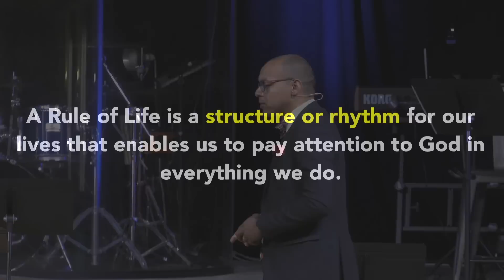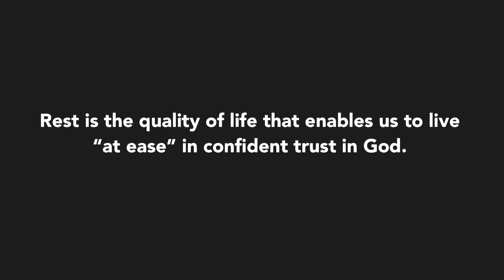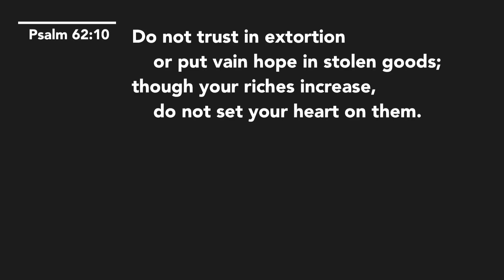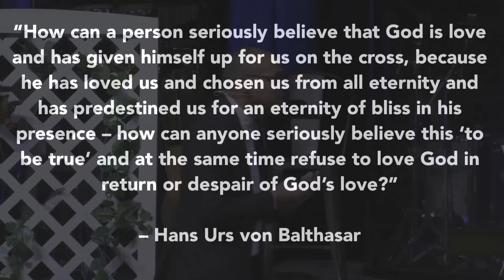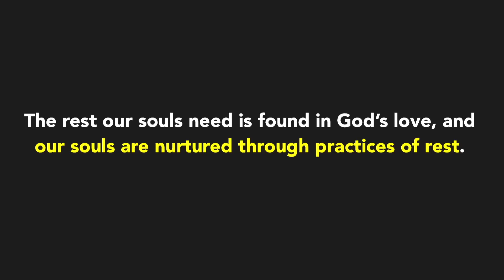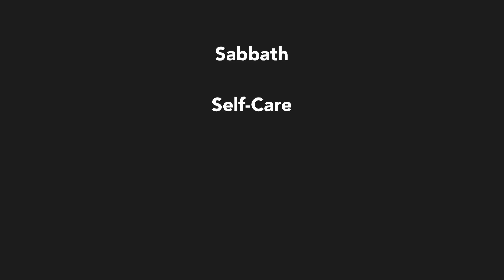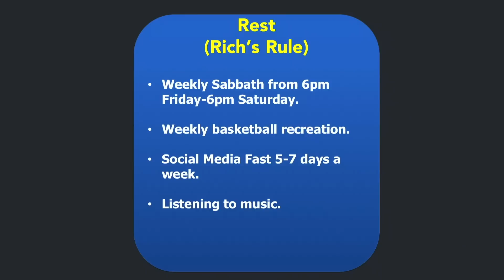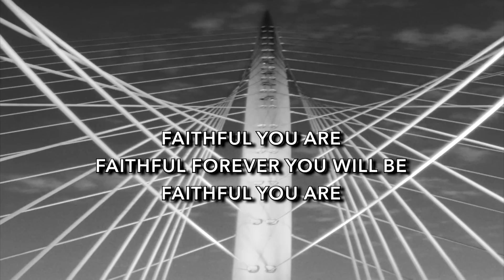Living from a Place of Rest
In this sermon, Pastor Rich explores the Rest dimension of Our Rule of Life.  He preaches on the rest found in God's love and the practices of rest that sustain our lives.